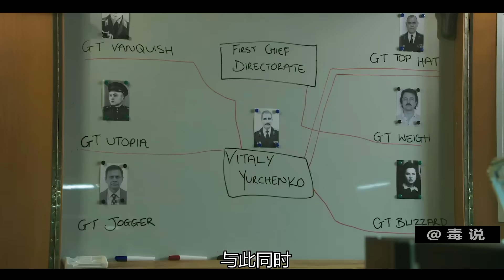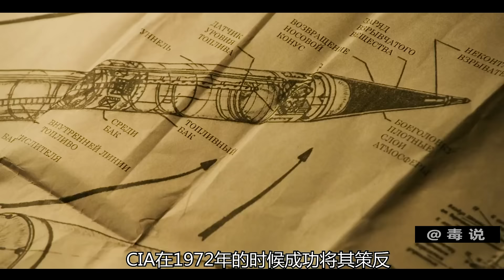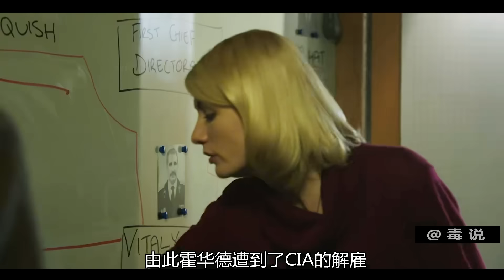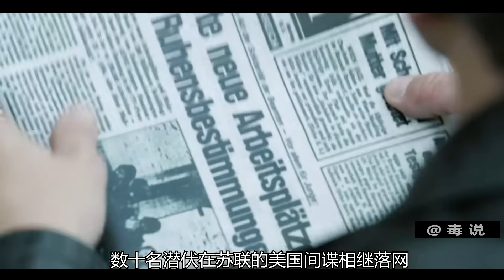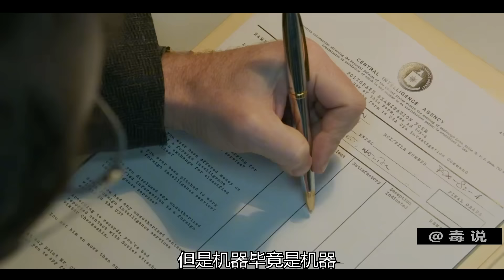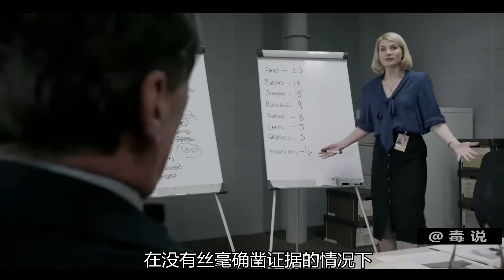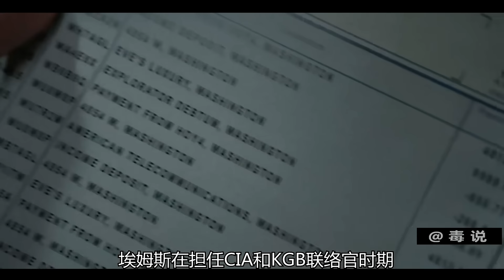冷战时期美苏间谍博弈，双重间谍环环相扣，根据真人真事改编！美剧叛谍全集解说一口气看完！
该剧根据中情局资深官员Sandra Grimes和Jeanne Vertefeuille共同创作的畅销书《Circle of Treason: A CIA Account of Traitor Aldrich Ames and the Men He Betrayed》改编，书中记录了她们在冷战期间追踪中情局叛变特工Aldrich Ames的真实故事。在Aldrich Ames秘密为前苏联政府服务期间，前苏联不仅得到了大量的敏感情报，还获悉至少10名为美国卖命的苏联特工的姓名，后来这些叛徒全都被处死..